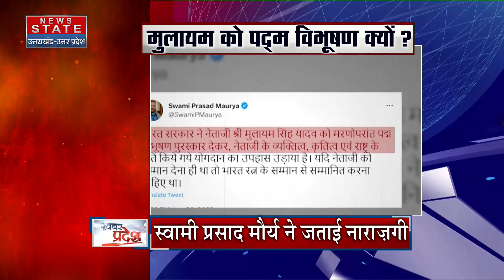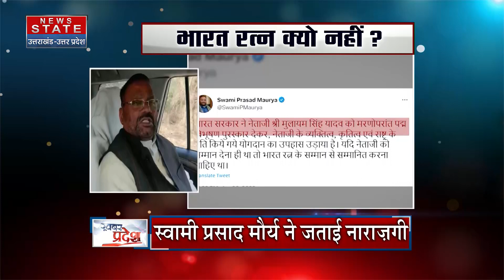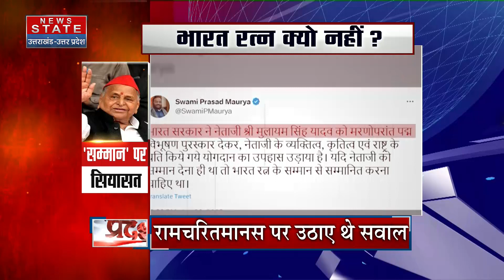Bharat Ratna: स्व. Mulayam Singh Yadav को पद्म विभूषण क्यों, भारत रत्न क्यों नहीं ? | UP News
News State Apps डाउनलोड करें:
Download Android and iOS Apps for more updates: